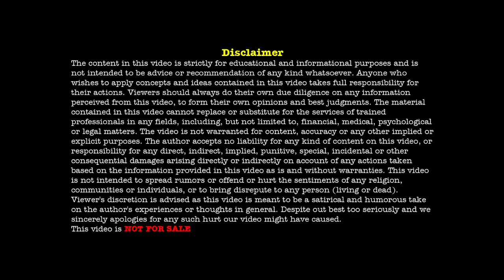Is it healthy to always doubt? | Hari Raghav